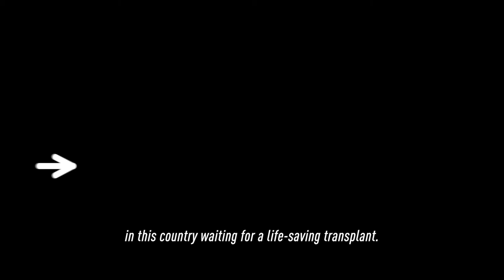Pass it on - Gaston Sauro